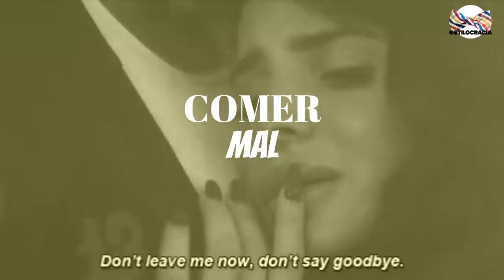🤫 HÁBITOS que te QUITAN ATRACTIVOS con ELLA: 7 que ELLA NO te DICE!!!!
¿SABÍAS QUE HAY COSAS QUE DEBES DEJAR DE HACER DE INMEDIATO?? A COSTA DE TU ATRACTIVO!!!
a
aaNETE A NUESTRA COMUNIDAD y OBTEN BENEFICIOS. ¿QUIERES ASESORÍA PERSONALIZADA PARA TI Y TUS REDES?

Visita nuestro sitio asociado de Amazon para productos de tu interés: